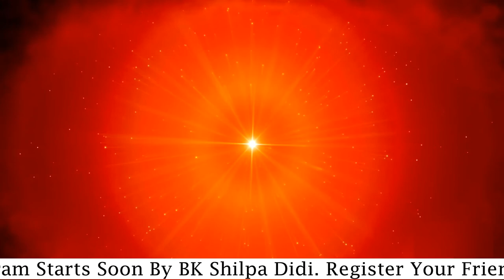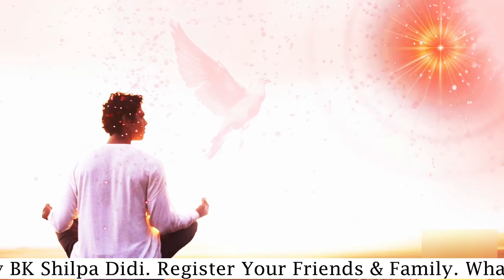I Am A Free Soul: Guided Meditation (English): BK Shilpa